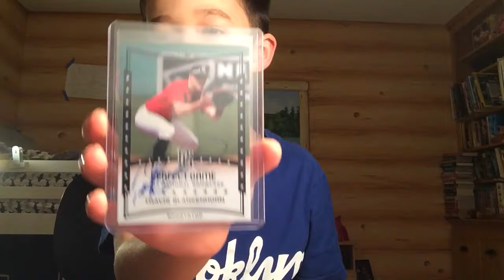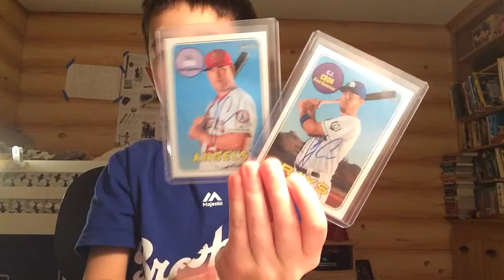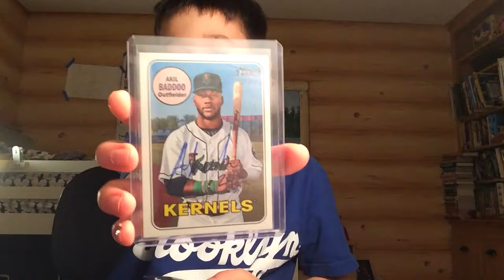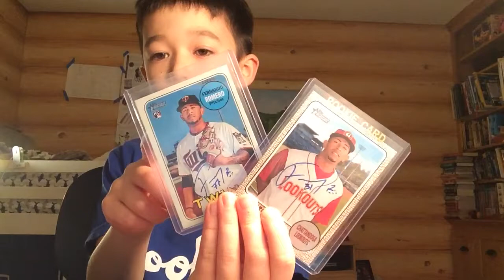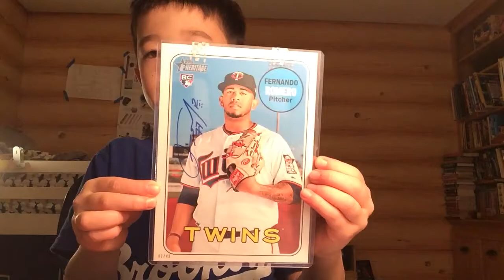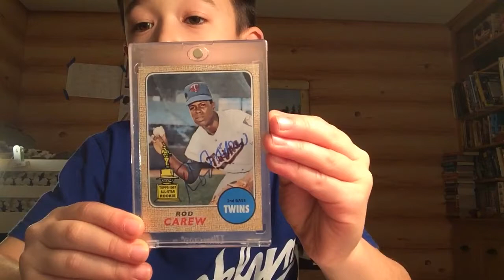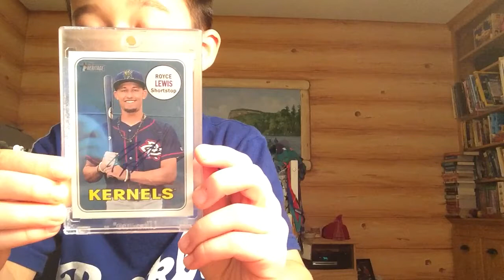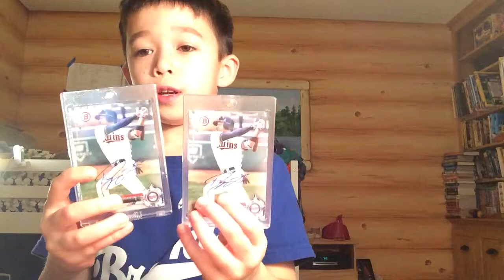Recapping 2 days at 2019 twins fest!